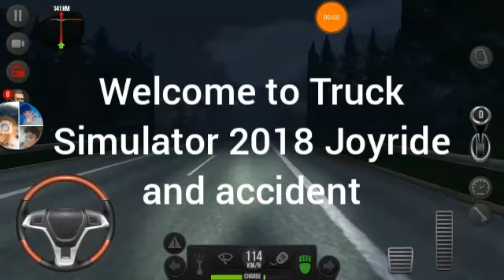SCTEX Joyride and Accident(Truck Simulator 2018)